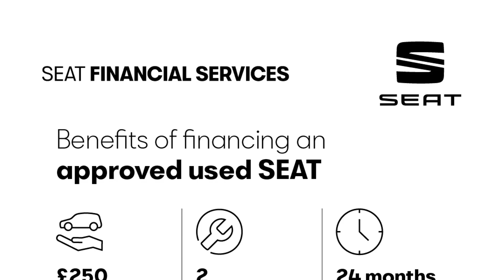SEAT Arona - FR 1.0 TSI Petrol 110 7-speed DSG-auto - Citygate SEAT Reading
Top Vehicle Features:
⭐ Microsuede Upholstery
⭐ Virtual Cockpit - 8" Display
⭐ Leather Trimmed Flat-Bottomed Multi-Function Steering Wheel with Red Stitching & FR Logo

Interior:
✅ Microsuede Upholstery
✅ USB Interface
✅ 6 Speakers
✅ SEAT Drive Profile - Normal/Sport/Eco/Individual
✅ Ambient Lighting

Exterior:
✅ 17" Dynamic Alloy Wheels
✅ Rear Spoiler
✅ Roof Rails
✅ Body Coloured Bumpers
✅ Electromechanical power Steering, Speed Sensitive

Safety:
✅ Coming Home - Leaving Home Headlight Function
✅ Tyre Pressure Monitoring System
✅ Alarm with Back-Up Horn
✅ Front Assist
✅ Curtain Airbags
✅ Side Airbags

Technical:
✅ NOx: 0.043
✅ Standard Euro Emissions: EURO 6
✅ WLTP - CO2 (g/km) - Comb: 135
✅ WLTP - CO2 (g/km) - Comb - TEH: 145
✅ WLTP - CO2 (g/km) - Comb - TEL: 135
✅ WLTP - CO2 (g/km) - Extra High: 140
✅ WLTP - CO2 (g/km) - High: 118
✅ WLTP - CO2 (g/km) - Low: 165
✅ WLTP - CO2 (g/km) - Medium: 132
✅ Catalytic Convertor: Yes
✅ CC: 999
✅ Compression Ratio: 11.5:1
✅ Cylinders: 3
✅ Cylinders: 74.5
✅ Cylinders: 76.4
✅ Engine Layout: FRONT TRANSVERSE
✅ Fuel Delivery: TURBO DIRECT INJECTION
✅ Gears: 7 SPEED
✅ Number of Valves: 12
✅ Transmission: SEMI-AUTO
✅ WLTP - FC (l/100km) - High: 5.2
✅ WLTP - FC (l/100km) - Low: 7.3
✅ WLTP - FC (l/100km) - Medium: 5.8
✅ WLTP - MPG - Comb: 47.9
✅ WLTP - MPG - Comb - TEH: 44.1
✅ WLTP - MPG - Comb - TEL: 47.9
✅ WLTP - MPG - Extra High: 46.3
✅ WLTP - MPG - High: 54.3
✅ WLTP - MPG - Low: 38.7
✅ WLTP - MPG - Medium: 48.7
✅ Alternative Fuel Qualifying: No
✅ Badge Engine CC: 1.0
✅ Badge Power: 110
✅ Coin Description: TSI 110
✅ Coin Series: FR
✅ Generation Mark: 1
✅ Engine Power (BHP): 110
✅ Engine Power (KW): 81
✅ Engine Power (RPM): 5500
✅ Engine Torque (LBS.FT): 148
✅ Engine Torque - MKG: 20.4
✅ Engine Torque (NM): 200
✅ Engine Torque (RPM): 2000
✅ Top Speed (MPH): 118
✅ Emissions Test Cycle: WLTP
✅ RDE Certification Level: RDE 2
✅ Alloys?: Yes
✅ Space Saver?: No
✅ Tyre Size Front: 205/55 R17
✅ Tyre Size Rear: 205/55 R17
✅ Tyre Size Spare: TYRE REPAIR KIT
✅ Wheel Style: DYNAMIC
✅ Wheel Type: 17" ALLOY
✅ Height (mm): 1529
✅ Height (mm): 1537
✅ Length (mm): 4154
✅ Wheelbase (mm): 2566
✅ Width (mm): 1780
✅ Fuel Tank Capacity (Litres): 40
✅ Gross Vehicle Weight: 1750
✅ Luggage Capacity (Seats Up): 400
✅ Max. Loading Weight: 590
✅ Max. Towing Weight - Braked: 1200
✅ Max. Towing Weight - Unbraked: 610
✅ Minimum Kerbweight (kg): 1160
✅ No. of Seats: 5